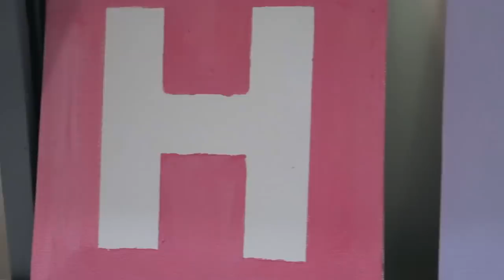DIY ROOM DECOR! 5 Minute Easy Pinterest & Tumblr Crafts - Canvas Wall Art Ideas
MATERIAL LIST

Canvas
Paints
Brushes
2 Way Tape

Canvas
Paints
Brushes
2 Way Tape

Canvas
Paints
Ruler

Canvas
Paints
Toothpick
Pencil (The Back End)
Ruler

Love,
Heli ;)